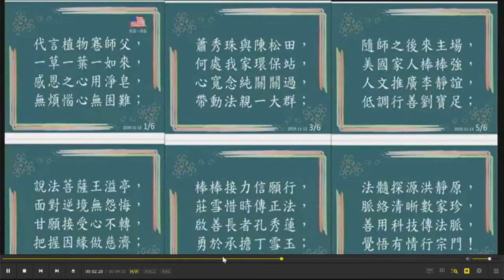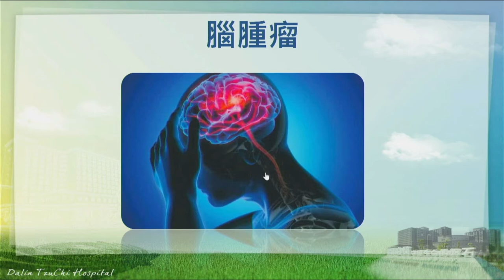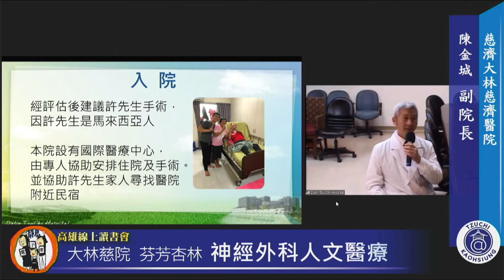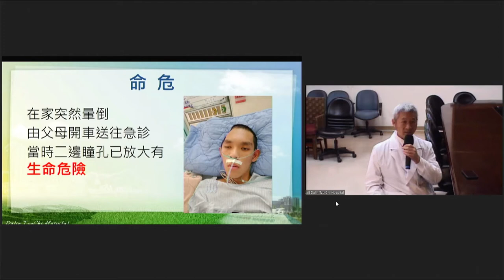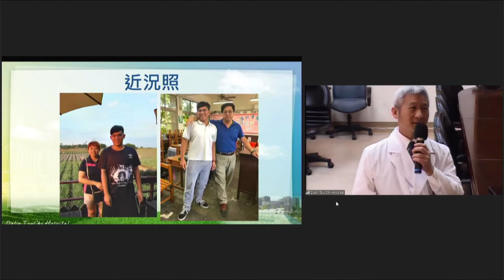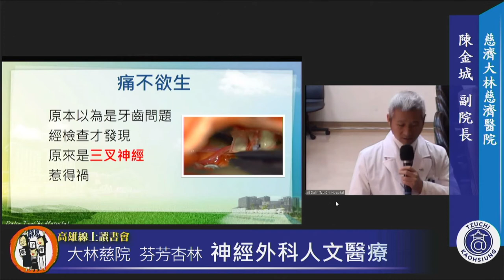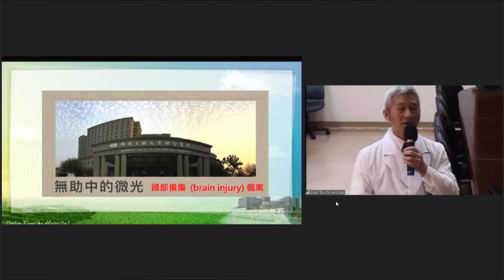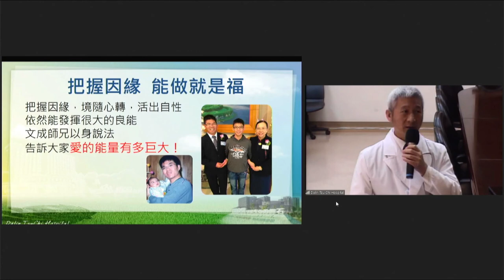20220105 陳金城-大林慈院副院長【神經外科人文醫療】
※分享人 : 大林慈院 陳金城副院長
※分享主題 : 神經外科人文醫療

1.腦內腫瘤6公分　跨海求醫
來自馬來西亞的許先生，記憶力衰退，家人以為失智，檢查後發現腦中有顆6公分的巨大腫瘤，由於長在大腦中心部位，手術風險極高。他跨海來到大林慈濟醫院求醫，在陳金城副院長治療下，終於順利摘除。
病患兒子 許過點：「我們從麻六甲北上跑到檳城，又跑去吉隆坡 看了好幾家的醫師，都說手術風險非常大，甚至爸爸手術過後 會變成植物人，或者死亡的風險都有，我們很怕讓爸爸動這個手術。」
經人介紹，家人陪他跨海來到大林慈濟醫院求醫，陳金城副院長檢查後，發現6公分的巨大腫瘤長在大腦中心，手術的困難度和風險都相當高。
大林慈濟醫院副院長 陳金城：「這個手術就是開腦的腫瘤切除手術， 因為他有水腦症，所以要先放入引流管 讓腦壓下降，當腦脊髓液流出來的時候，那個腦會慢慢消腫，這時候腦才有辦法勾開，勾開到達腫瘤的位置，把腫瘤慢慢地把它移除。」
病患 許炳財：「感恩陳副院長完成這個手術，所以現在比以往完全不一樣，精神上各方面都比以前好。」
感恩之心溢於言表，許炳財在醫療團隊努力之下，逐漸康復，這趟跨海求醫之旅，終於讓他找回健康。
2. 腦動靜脈畸形個案
廷宇是一位喜愛運動的高中生，原本單純以為是感冒，沒想到經歷一場，與死神拔河的生死關卡。
當時的廷宇才16歲，日因動靜脈畸形，腦出血破裂，由父母開車送往急診，當時二邊瞳孔已放大，有生命危險，醫師評估後需緊急開顱血塊清除手術，發出病危通知。
手術從晚上9點多至清晨1點多，術後送至加護病房，醫師表示，病人情況不樂觀，需再觀察，三個星期後轉至普通病房再住一個多月，因在加護病房中，腦血管攝影檢查顯示腦部還有另一個動脈瘤，告知父母為防止再破裂，最好再次手術移除。6月4日第二次手術，經住院14天後出院。

3.腦出血
83歲「楊明俊」，人稱西螺環保站土地公，在家不慎摔倒，造成腦出血，緊急送到大林慈濟醫院開刀，手術後恢復良好，終於能回到環保站付出。
全身插滿管子，昏迷不醒，83歲楊明俊，人稱西螺環保站土地公，一次意外跌傷，卻造成他硬腦膜下出血，嚴重腦水腫。

患者 楊明俊：「3樓摔下來2樓，摸看看，我的血一直流下來。」
楊明俊女兒 楊喜靜：「他最嚴重的時候已經尿失禁，他自己沒有辦法掌控，也不說話了，整個人呆滯，叫他也沒回應。」
醫師緊急進行開顱手術，清除血塊，穩定生命徵象。
大林慈濟醫院副院長 陳金城：「本來小小的血，血塊變大，變成亞急性的出血，出血增加以外，還造成中線偏移，腦的壓迫，而且特別血塊是在左邊，造成視力有狀況，所以在那狀況，我們趕緊為他手術。」
術後進行語言、肢體復健，身體狀況復原良好，1個多月後又回到環保站做分類、薰法香，充實每一天。
楊明俊女兒 楊喜靜：「在爸爸住院過程當中，醫師跟護士真的很盡心盡力地照顧，雖然陳金城醫師話不多，可是每次看到他，都覺得他給我好多的力量。」
醫師提醒，有些腦傷患者，雖然出血量不多，但有可能一段時間後轉變成亞急性或慢性出血，一旦發生手腳無力、失語、尿失禁的情形，一定要趕緊就醫。

4.三叉神經痛個案
臉部常常感受到陣痛，以為是牙齒問題，經過檢查才發現是，三叉神經惹得禍。
五年來，71歲吳女士，臉部反覆出現猶如電擊般疼痛，刷牙洗臉一碰就痛，頻率越來越密集，讓她痛不欲生。
患者 吳女士：「我就一直痛，我生了5個小孩 也沒痛成這樣，加起來也沒這個痛，真的痛起來唉唉叫。」
家屬：「因為很心疼，真的痛起來是光看到那個，眼淚就會滴下來，真的沒辦法承受自己的家人，是這種狀況。」
原以為是牙齒問題，沒想到詳細檢查後，發現她是三叉神經痛發作。
大林慈濟醫院副院長 陳金城：「主要她的病兆應該是在，三叉神經痛 從腦幹出發的位置，有一條血管在那邊壓迫，造成她的不舒服。」
三叉神經痛造成的原因，不只血管壓迫神經，還有多發性硬化症、以及腫瘤。治療以手術方式效果較好。
大林慈濟醫院副院長 陳金城：「我們給她採取的方式就是，開腦 做顯微血管減壓手術，所以我們會墊一片鐵氟龍的東西，把神經跟血管隔開，因為一旦血管碰觸到神經，它就一直刺激它放電，就會造成疼痛不舒服，把它隔開以後就不會有這種現象。」
術後，吳女士終於解除多年病苦。醫師提醒，如果出現不明原因牙痛，或臉部劇烈陣痛，最好尋求進一步評估，找出病因。

5.頭部損傷個案
從被大家放棄到前往環保站做環保，29歲時的那場車禍，讓劉文成語言和理解力，只能停留在孩童時期，好在多年來有妻子的鼓勵，與慈濟志工的陪伴，劉文成從害羞內向，走出家門參與慈濟志工培訓，要成為手心向下的人。
打開工具箱，戴上手套，劉文成熟練地做起資源回收工作，而他的生命也是被回收來的，14年前一場車禍後他癱瘓在床，當時他只有29歲,，轉診來到大林慈濟醫院，命雖然撿回來，但語言與理解力，卻只能停留在孩童時期。
慈濟志工 黃宏生：「他會常講 我語言表達不好，我說無所謂 盡量在這裡講話，所有師兄師姊會陪著你講，他現在講話進步很多，剛開始的時候 都不敢講。」
從癱瘓在床到能夠到環保站做志工，一路走來很艱辛，但好在有許多人的幫忙，而經歷過生死關頭的劉文成，決定14年後回到醫院做醫療志工。
因為車禍後遺症，讓劉文成想得比別人慢，但卻也因此讓他更能專注，就像擔任送病歷志工，不怕路遠，每一步都是走得如此堅定，留下感恩足跡。
語言能力還沒完全恢復，劉文成總是安安靜靜，認真的獨自在角落資源回收，但他不畏病苦努力付出的身影感動許多人。
找到生活目標，找到快樂的泉源，劉文成當志工的步伐更加堅定。
環保志工 劉文成：「不要小看自己，因為人有無限的可能。」

腦神經外科常常面對的是生死一瞬間的危急病患，即使完成難度極高的手術，接下來面對的還有漫長的復健，都需要醫療團隊共同努力，陳副院長說：把病人照顧好是我最大的快樂，
看見病人的及家屬的笑容是想像不到的美好滋味。